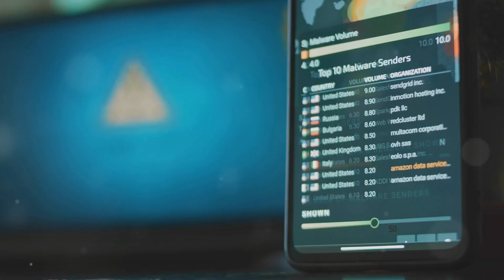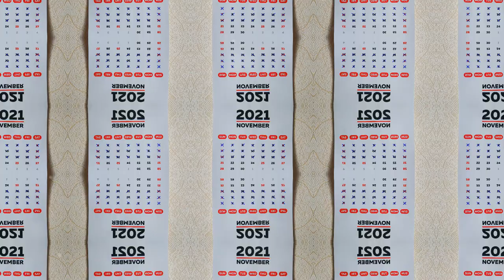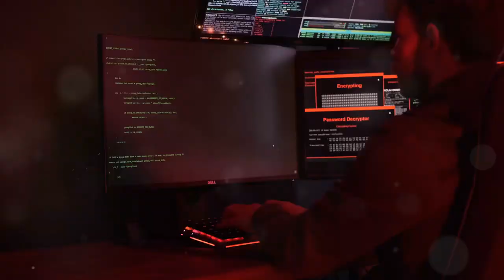Cyber Security News - Weekly Digest - 28th October to 4th November 2024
Welcome, thanks for tuning on your favorite cyber security news digest, in less than five minutes.

Check by a quick summary last week news

Take care!

OUTLINE:
00:00:00
Introduction

00:00:13
Cisco's DevHub Data Exposure

00:00:33
Emergence of Interlock Ransomware Targeting FreeBSD Servers

00:00:53
Active Exploitation of Microsoft SharePoint RCE Vulnerability

00:01:16
Synology's Swift Response to Zero-Day Exploits

00:01:37
Seizure of DDoS Platform Dstat.cc and Arrests

00:01:57
Sophos' Ongoing Battle with Chinese Hackers

00:02:18
High Severity CVEs Reported

00:02:33
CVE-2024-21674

00:03:17
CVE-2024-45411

00:03:45
Conclusion